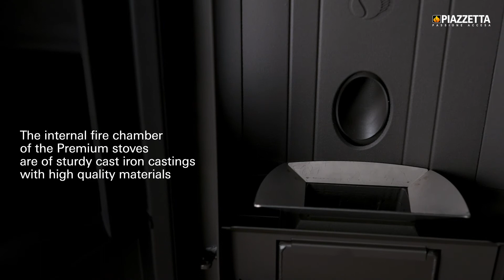Premium Line pellet stoves: Hermetic firebox